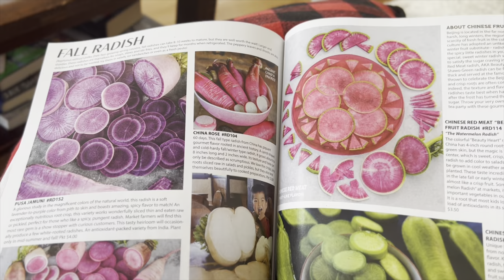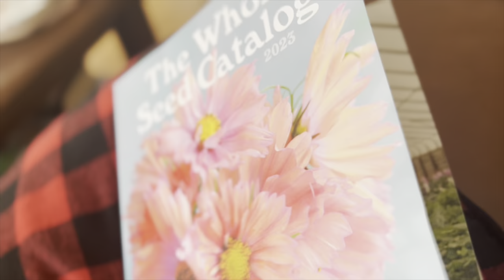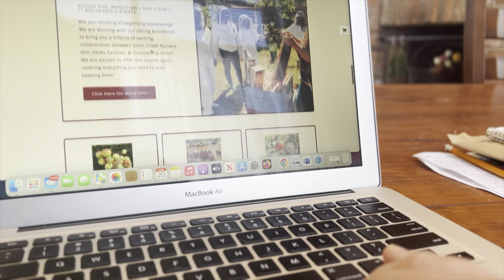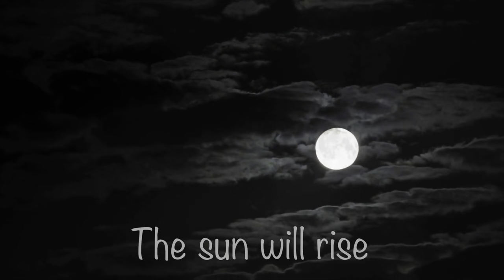WAITING for Spring 🌱🌷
Waiting for Spring! Today it's all about a day in the life of garden planning, country cooking, my slow living kitchen in the Canadian countryside and how I try to stay patient. and sane! I have "spring fever" and I wish this snow would melt! Rural areas tend to hold onto the snow for longer during the spring. While living in the countryside is where I most definitely belong, it requires some planning for sure!

If you're tired of the fast pace of city life and are looking for a relaxing video then this is for you!  We'll take a look at slow living in the countryside, and how to cope with the long, cold winter months by having a positive attitude.

CHAPTERS:
0:00 Intro
0:47 A healthy breakfast
3:19 Walking to stay sane
3:49 Daydreaming of Summer
4:19 Garden and orchard planning
5:13 Preparing supper from last year's food storage
6:24 Night time chores and the hope of Dawn (Spring)